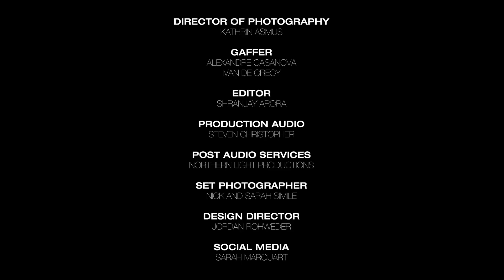Ep.1.07 "O Director! My Director!" with David Livingston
And... action! Connor and Dominic welcome the honorable David Livingston, director of countless Star Trek episodes, including the namesake "Shuttlepod One." They talk about the Hollywood Food Coalition, chopping up sets, shooting on film, and what went right (and wrong) on Enterprise. Of course, they answer fan questions and Trek Trivia comes down to the wire. Sit back and enjoy a very inspiring episode.

You will have access to significant exciting membership perks including extended unabridged episodes, live events priorities, behind the scenes access and much more. We are committed to building an engaging immersive community experience for our Patreon Members while remaining dedicated to our vision of making our interviews freely available to the public on YouTube. Your help makes that happen.